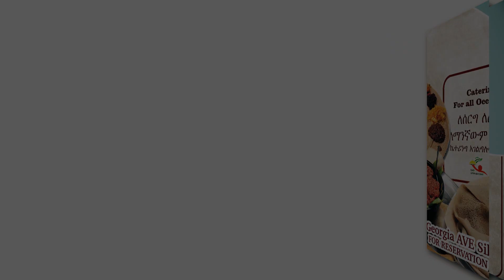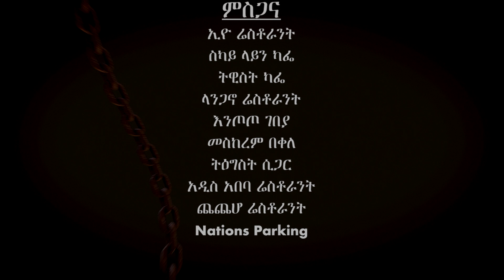Senselet S01 EP07 - ሰንሰለት ምዕራፍ 1 ክፍል 7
ድርሰት:  ተመስገን አፈወርቅ
Story Development: ቴዎድሮስ ለገሰ ብዙ
አዘጋጆች:  ቴዎድሮስ ለገሰ ብዙ እና ተመስገን አፈወርቅ
ፕሮዳክሽን: መላ ፕሮዳክሽን
በ ሆሊላንድ ፒክቸርስ እና በ መላ ፕሮዳክሽን የቀረበ

የሰንሰለትን ተከታታይ ድራማ ኦሪጅናል ቅጂ በጥራት ለመመልከት ከፈለጉ ሰብስክራይብ ማድረግ አይርሱ ቻናላችንን ሰብስክራይብ በማድረግ የበኩላችሁን ትብብር አድርጉ
ለወዳጅም ሼር በማድረግ ተባበሩን